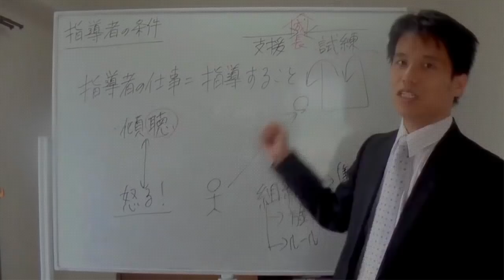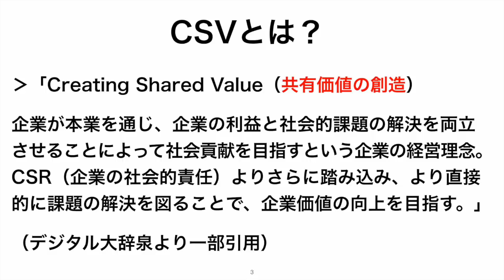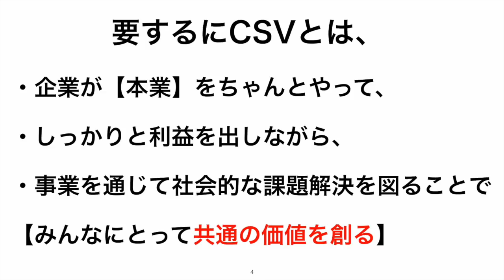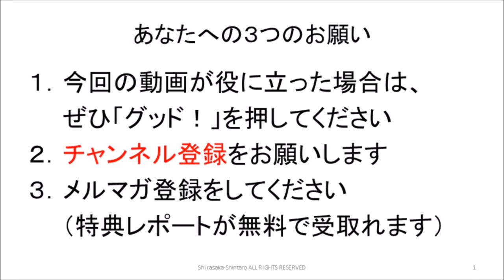CSVとは？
１９７５年生まれ。鹿児島大学法文学部法学科卒。九州大手進学塾で７年間勤務。授業が【分かりやすい】と大好評で、生徒たちからの授業アンケートで社会科：全社１位を達成。教室長を経験ののち、（有）シンタを設立して独立。起業後わずか４年で地域で生徒数最大の地域１番塾へと育てる。

２００４年度・２００５年度の２年連続で生徒たちが志望校全員合格を果たしたことで、２００６年に進学塾業界を卒業。進学塾講師としては累計１５年間で、２,０００組以上の生徒・保護者の指導に当たった。

３０才の時に独立起業した際、銀行員の方に投資信託を勧められたことから投資を始めて１８年超。これまでに投資信託・金・プラチナ・外貨・国債・海外不動産など多数の投資をやるも、最終的には会社経営の延長で実践できる株式投資１本に絞る。

■運営会社
会社HP